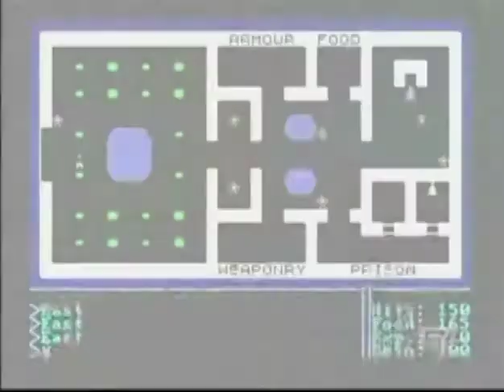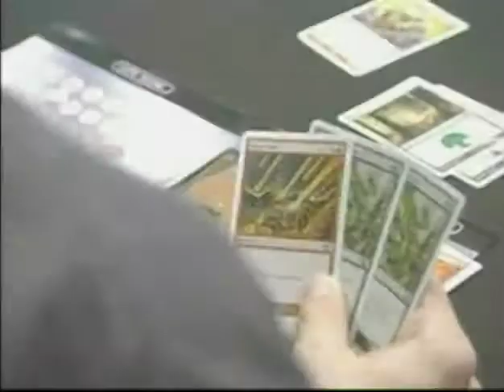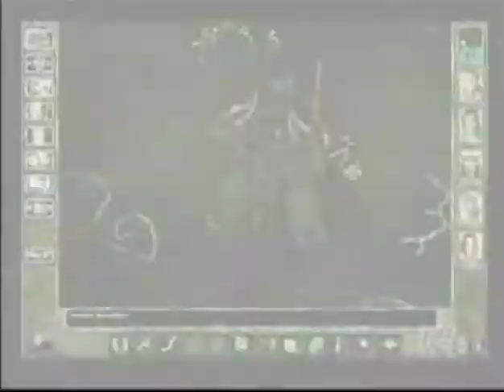S02e22 Dungeons And Dragons 2